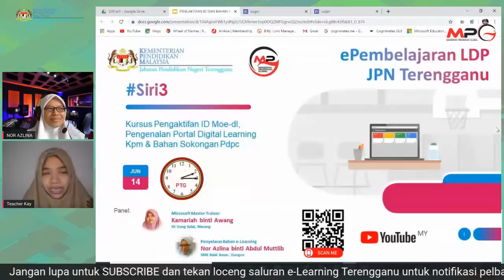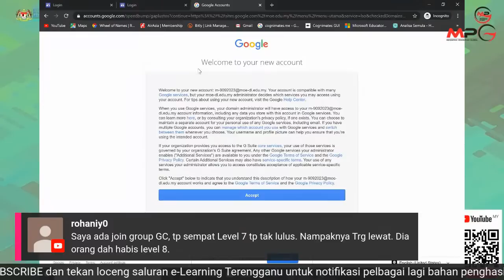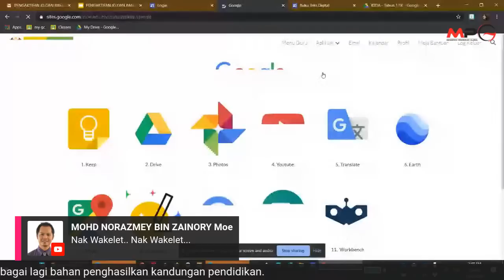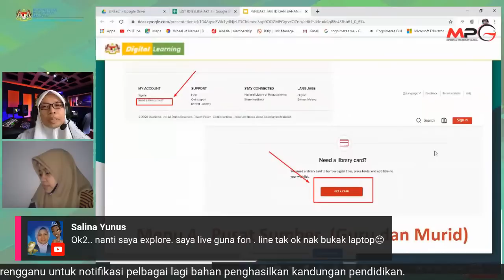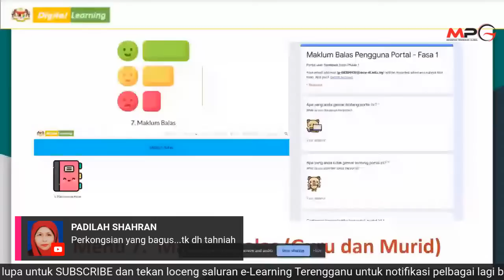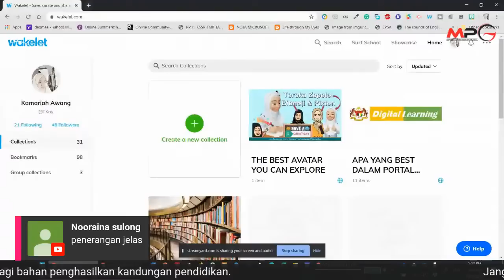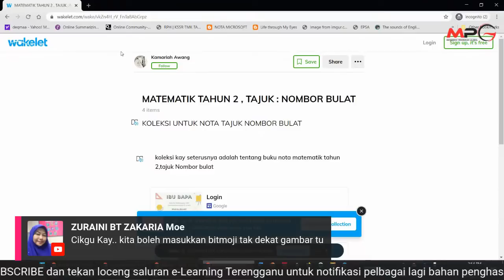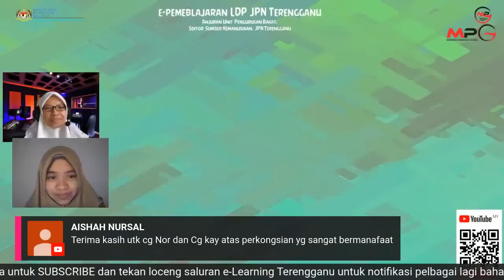#3: Kursus Pengaktifan Id Moe-dl, Pengenalan Portal Digital Learning Kpm & Bahan Sokongan Pdpc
Siri3 @ 2.15petang